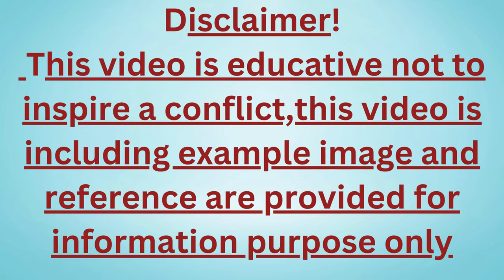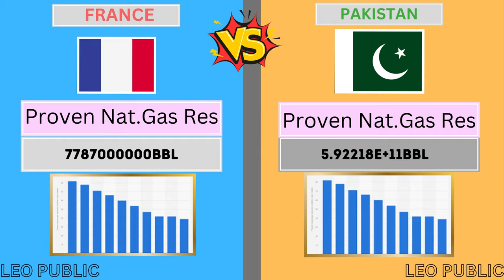France vs Pakistan Military Power Comparison | Pakistan Vs France Army comparison | Fra vs Pak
key words ;